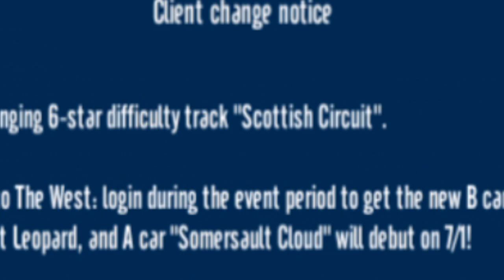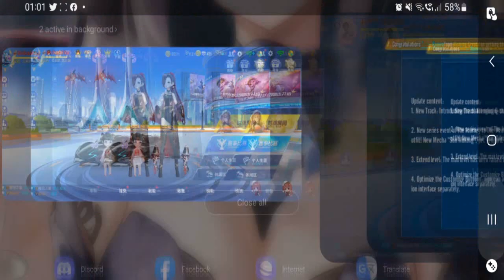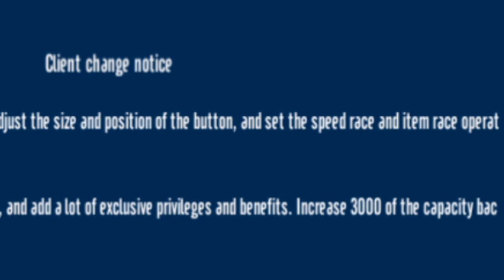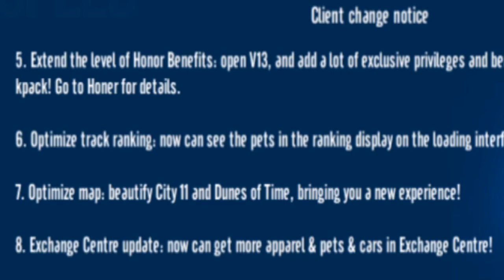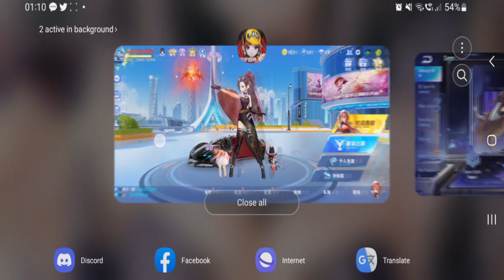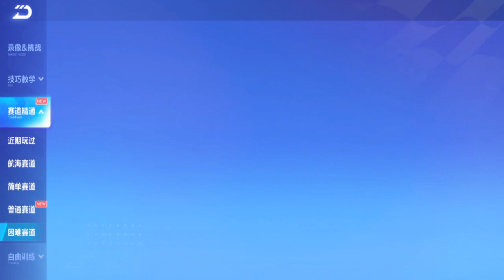SunWuKong T Car, New 6* Map, Level Limit Increase And More Coming This July 【Garena Speed Drifters】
NEW version update of Speed Drifters tomorrow.
just a short video of what's coming next update.

(Shoutouts) Thank you for joining my membership:
Songs:
Kawaii, City Night Lights, Smile, Educated Man